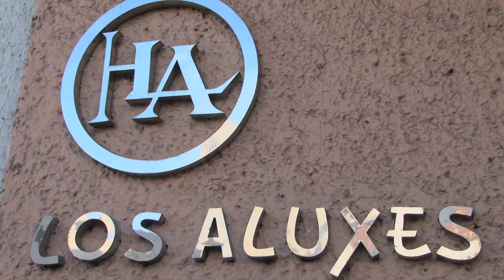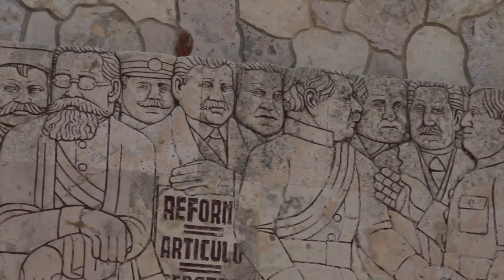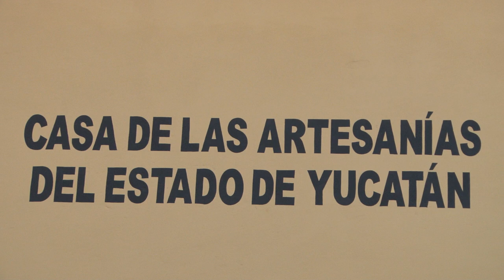GlobeTrotter Jon Haggins TV in Merida, Mexico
Merida is beautiful Colonial City with lots of surprises from its cathedrals to its open city squares where families congregate around the gazebo.  Its also a walking city where you can discover its history and lets not forget the best Mexican cuisine can be found in Merida.